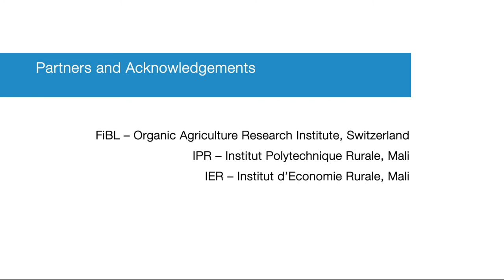Agroforestry and Soil Fertility with Gliricidia Sepium - Executive Summary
The beautiful Gliricidia sepium tree is an important multi-purpose legume tree. It absorbs nitrogen, attracts butterflies, and bears high-protein fruits. The tree is frost-intolerant and needs a dry season to germinate. Mulch from its cuttings makes effective fertiliser and keeps the soil more humid. Moreover, it produces protein-rich fodder for animals.

Farmers in Mali tested agroforestry systems with Gliricidia over four years, separate from their conventional fields. They were joined by researchers from the r4d project ORM4Soil, which explores and disseminates soil fertility management techniques in West Africa. The results of this experiment are promising: Preventing soil erosion, enhancing soil fertility and increasing yields are only a few of the advantages of farming with Gliricidia. An agroforestry system with Gliricidia has the potential to reduce poverty und improve food security, while reducing the consequences of soil degradation and continuous desertification in the Sahel countries.

This video-clip was produced as part of the r4d programme Digital Storytellers synthesis project. Its contents were filmed and selected by Fernando Sousa and Sara Baga in collaboration with local partners in Mali. The digital storytelling process was accompanied and supported by Paitití Lab.

Credits: A film by Fernando Sousa / Camera by Sara Correia / Edited by Sara Correia / Co-produced by Sonja Schenkel, Paititi Lab